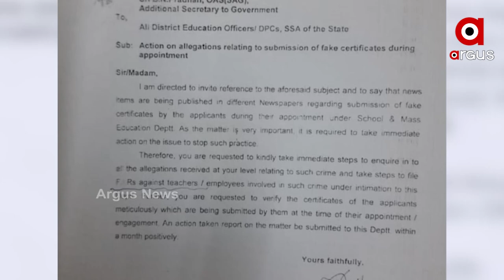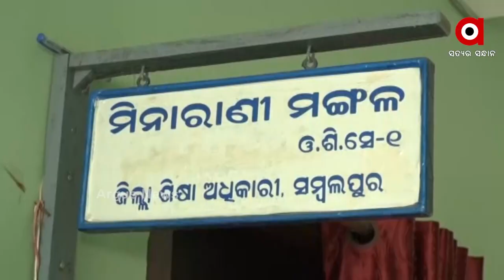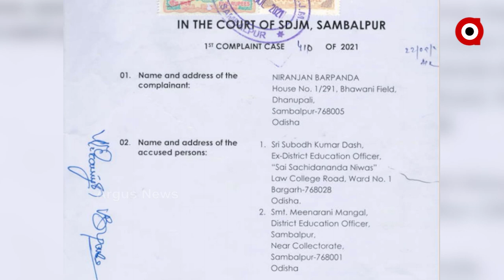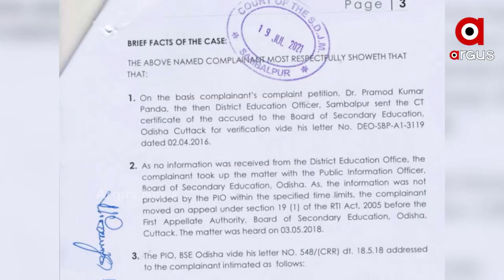ପିଲାଙ୍କ ଭବିଷ୍ୟତ ସହ ଖେଳ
ସମ୍ବଲପୁର ଜିଲ୍ଲାରେ ମାଳ ମାଳ ନକଲି ଶିକ୍ଷକ ଘଟଣା ।  ଜିଲ୍ଲା ଶିକ୍ଷାଧିକାରୀ ମୀନାରାଣୀ ମଙ୍ଗଳ ଓ ପୂର୍ବତନ ଜିଲ୍ଲା ଶିକ୍ଷାଧିକାରୀ ସୁବୋଧ ଦାଶଙ୍କ ବିରୋଧରେ ମାମଲା ରୁଜୁ ହୋଇଛି। ହେଲେ ଏବେସୁଦ୍ଧା ହୋଇନି କାର୍ଯ୍ୟାନୁଷ୍ଠାନ। ନା ଜିଲ୍ଲା ଶିକ୍ଷା ବିଭାଗ ମୁହଁ ଖୋଲୁଛି ନା ପୋଲିସ